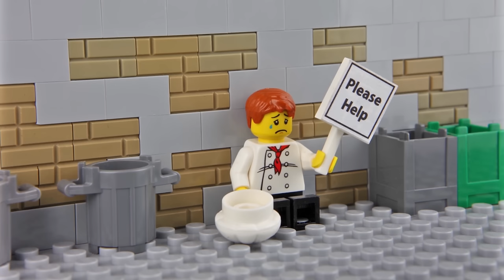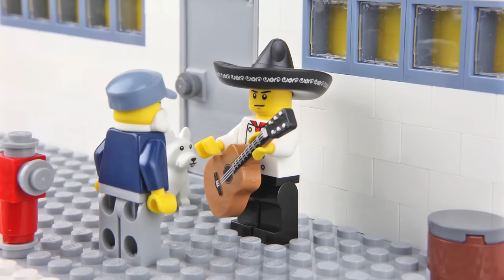Lego Arcade Game Series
Lego Arcade Game Series is a Funny Lego Stop Motion Animation. Created By FK Films.